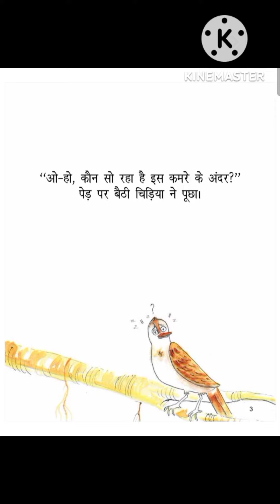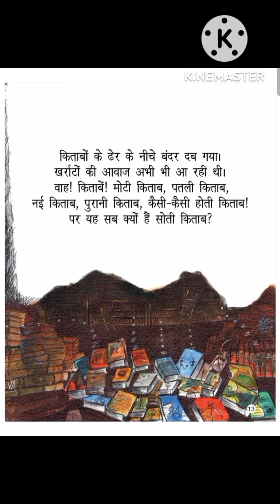और खर्राटे रुक गए|aur kharrate ruk gaye|45 days reading campaign me class 3 - 5 k liye aaj ki story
कक्षा 3-5 के लिए आज की कहानी
और खर्राटे रुक गए
👉 सप्ताह चार की PDF डाउनलोड करें

*समस्त शिक्षकगण / SRG /DC /BEO / BSA/ PRINCIPAL, DIET*  :

 *उत्तर प्रदेश के परिषदीय / KGBV विद्यालयों हेतु 45 DAYS READING CAMPAIGN*
के सम्बन्ध में आपका आकृष्ट करना है  ।

👉उत्तर प्रदेश के समस्त परिषदीय प्राथमिक, उच्च प्राथमिक, संविलियित एवं कस्तूरबा गांधी बालिका विद्यालयों में 45 दिवसीय विशेष पठन अभियान का प्रारम्भ 1 nov , 2022 से किया गया है।

👉इसके अंतर्गत बालवाटिका से कक्षा 8 तक के समस्त विद्यार्थियों को उनके आयु व कक्षानुरूप पठन संबंधी विभिन्न प्रकार के अनुभवों को उपलब्ध कराना है।

👉 *45 दिवसीय पठन अभियान*  इस तथ्य पर आधारित है कि पढ़ना सीखने का आधार है, जो विद्यार्थियों को स्वतंत्र रूप से पुस्तकें पढ़ने के लिए प्रेरित करता है, रचनात्मक एवं आलोचनात्मक चिंतन तथा मौखिक और लिखित दोनों में अभिव्यक्ति  करने की क्षमता विकसित करता है। यह बच्चों को उनके परिवेश और वास्तविक जीवन की स्थिति से जोड़ने में मदद करता है।

👉पठन अभियान की आवश्यकता इसी तथ्य से प्रकाशित होती है कि समझ के साथ पढ़ने वाले बच्चे सामान्यतः बेहतर विद्यार्थी बनते हैं, जिससे स्कूल और जीवन के अन्य क्षेत्रों में उन्हें अपेक्षित सफलता प्राप्त होने की संभावना बढ़ जाती है।

*मुख्य ध्यातव्य बिन्दुः*

➡️  *45 दिनों के रीडिंग कैम्पेन* में प्रति सप्ताह गतिविधि को पढ़ने को मनोरंजक बनाने और इससे आजीवन जुड़ाव सुदृढ़ करने हेतु किया जाना है।

➡️विभिन्न प्रकार के आकर्षक चित्रों से युक्त सरल और दिलचस्प कहानी की किताबों की उपलब्धता और बच्चों की उन तक पहुंच सुनिश्चित करें।

➡️राज्य द्वारा विद्यालय स्तर पर उपलब्ध करायी गई पुस्तकालय हेतु पुस्तकें , स्थानीय भाषाओं में उपलब्ध कहानियों आदि का इसमें प्रयोग करें। पुस्तकालय की क्रियाशीलता , बुक क्लब , बच्चों की सहभागिता आदि के सम्बन्ध में एक *मार्गदर्शिका* भी आपको पूर्व में प्रेषित की गयी है ।

➡️दीक्षा पोर्टल, प्रेरणा पोर्टल व एससीईआरटी के वेबसाइट्स आदि पर उपलब्ध विभिन्न संसाधनों का भी उपयोग बच्चों के साथ किया जाय।

➡️ एनसीईआरटी, नेशनल बुक ट्रस्ट (एनबीटी), स्टोरी वीवर प्रथम बुक्स रूम टू रीड क्लाउड आदि पर उपलब्ध संसाधन इस अभियान को प्रभावी बनाने में अत्यंत मददगार साबित हो सकते हैं।

➡️ रीडिंग कैम्पेन में इन्नोवेटिव प्रयासों को राज्य स्तर पर सराहा जायेगा । आपसे अनुरोध है कि इस कैम्पेन को सफल बनायें एवम सफलता की कहानी और फोटोग्राफ्स / वीडियोज़ परियोजना कार्यालय से साझा करें ।

➡️इस अभियान के अंतर्गत *द्वितीय सप्ताह* के गतिविधियों का इंफोग्राफिक्स आपके साथ साझा किया जा रहा है । आपसे अनुरोध है कि इसे समस्त शिक्षकों एवम अभिभावकों के साथ साझा करें तथा रीडिंग कैंपेन को सफल बनाएं ।

आज्ञा से ,
 *महानिदेशक , स्कूल शिक्षा* ।